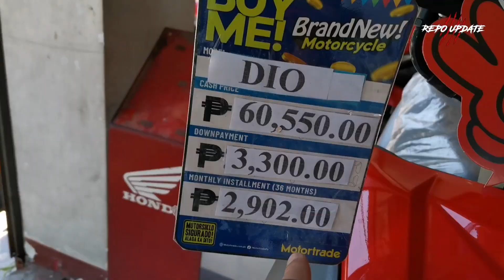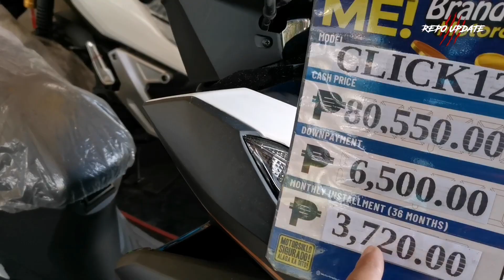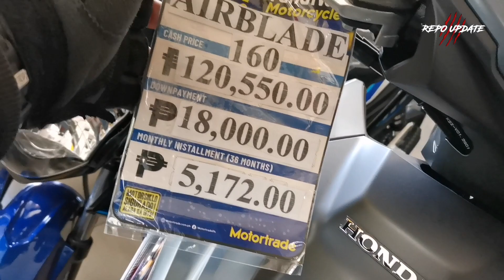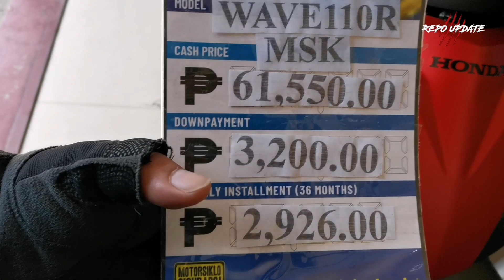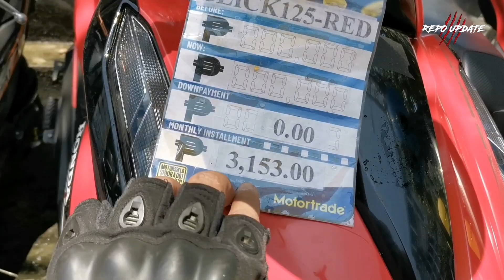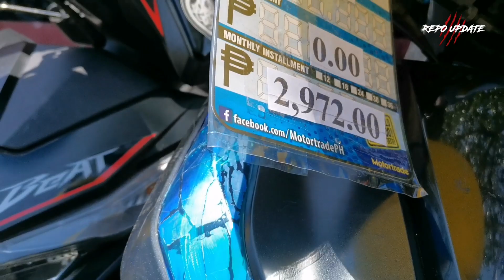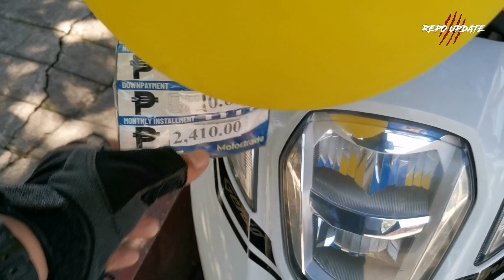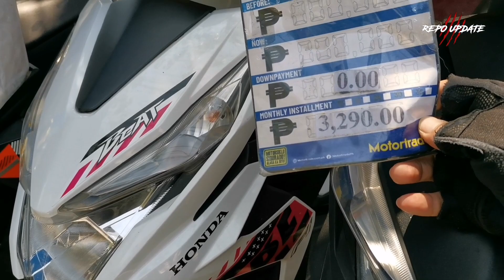MURANG REPO MOTORCYCLE, SARIWANG MGA REPO HONDA BEAT AT HONDA AIR BLADE 160 AVAILABLE NA!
Address -2072 Corregidor St. Cot. Abad Santos Ave Tondo Manila
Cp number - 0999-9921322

🔴MOTORSIKLO MONG PANGARAP, NGAYONG ARAW MATUTUPAD!

✅ FAST APPROVAL!
✅ LESS REQUIREMENTS!
✅ NO CO MAKER!
✅ ALL UNITS WITH PNP CLEARANCE!
✅ AFFORDABLE LEARN-TO-RIDE PROGRAM!

ALL BRANDED UNITS ARE AVAILABLE! 🔥

• YAMAHA
• HONDA
• SUZUKI
• KAWASAKI
• KYMCO

REQUIREMENTS

  EMPLOYED
• 2 VALID ID
• 2 2X2 PIC WHITE BACKGROUND
• 1 MONTH LATEST PAYSLIP

  SELF EMPLOYED
• 2 VALID ID
• 2 2X2 PIC WHITE BACKGROUND
• BUSINESS PERMIT
• PICTURE OF BUSINESS W/ SUBJECT

  RECIPIENT OF REMITTANCE
• 2 VALID ID
• 2 2X2 PIC WHITE BACKGROUND
• 3 MONTHS LATEST REMITTANCE SLIP
• LATEST 3 MONTHS STATEMENT OF ACCOUNT

👉Motortrade Paco
Address: 1735 A.Linao St. Paco Manila
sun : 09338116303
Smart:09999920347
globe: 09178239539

👉Honda Prestige Paco
Address:  1794 A.Linao St. Paco manila
Tel no: none
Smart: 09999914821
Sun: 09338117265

👉Motortade Quirino Ave Y3S
address: 976 Pres Quirino Ave cor Modesto st Brgy 722 Malate Manila
(MNC Quirino Ave Y3S)
tel no: n/a
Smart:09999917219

🔴Repo Update Social Media Acount